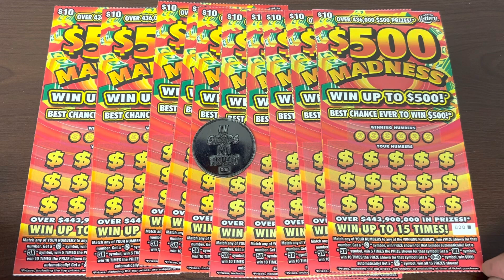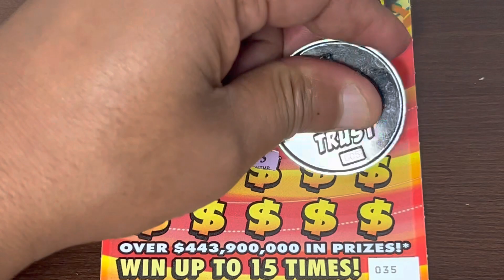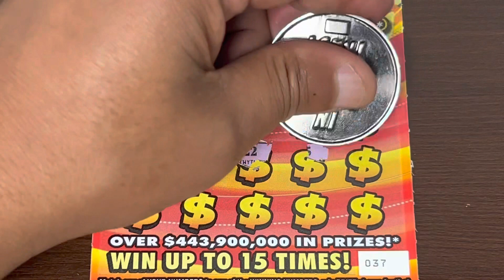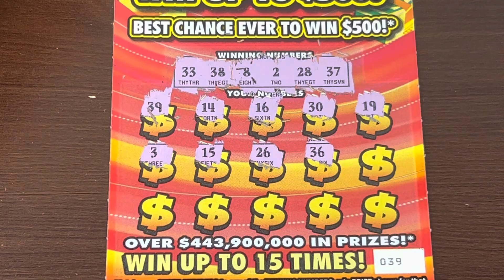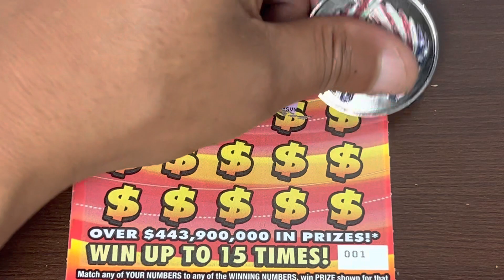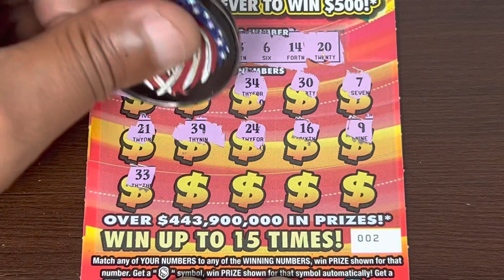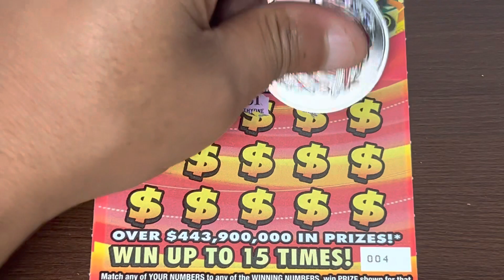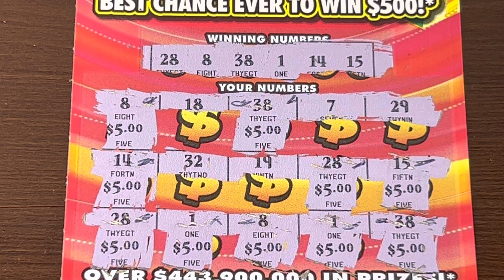I matched every number!!